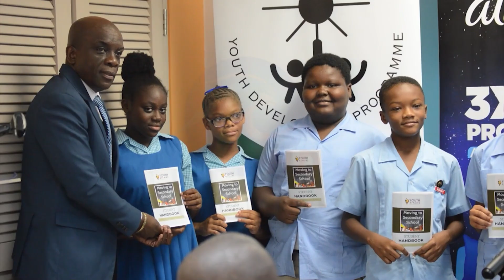Project Moving On launched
A programme has been launched to help children making the transition from primary to secondary school deal with issues such as bullying and conflict management.

During the launch, Minister of Youth, Sports and Community Empowerment, Charles Griffith said the pilot programme would be rolled out in 15 primary schools.

Mr. Griffith confirmed the Ministry will be tracking the progress of the first cohort of Project Moving On.